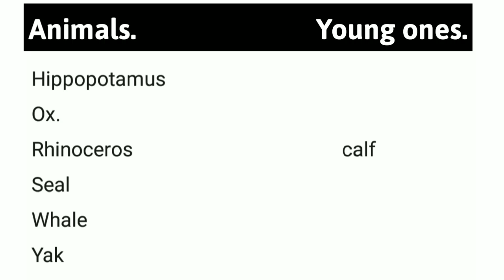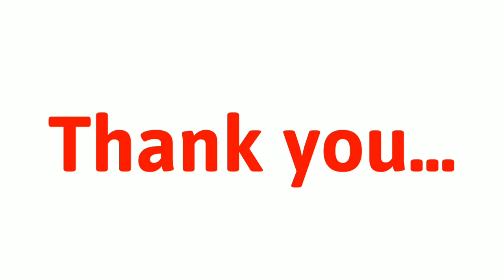VOCABULARY | ഈ 16 animals ൻ്റെയും young one ഒന്ന് തന്നെ.. | Kerala PSC | Renjit's English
💕💕 👍👍LIVE CLASS നോടനുബന്ധിച്ചു നടത്തുന്ന Weekend mock test ൽ പങ്കെടുക്കുവാനായി എന്ന ലിങ്കിൽ കയറി ENTER ൽ click ചെയ്യൂ. 👍👍💕💕💕